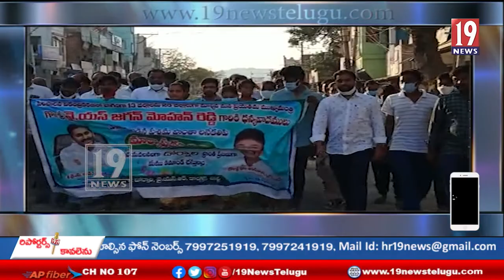మార్కాపురం ని జిల్లాగా ప్రకటించాలి ... ఎంపీపీ గుమ్మా పద్మజ ,చిత్తూరు హారిక - ప్రకాశం జిల్లా